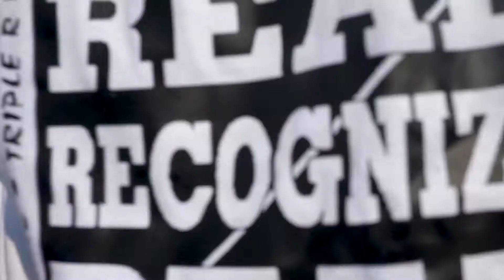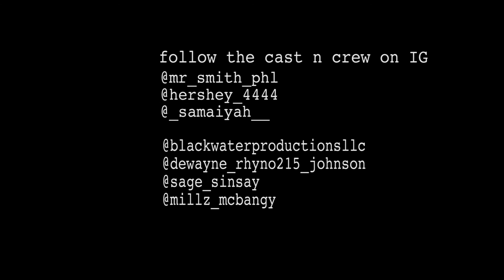MR_SMITH_PHL SHAWTY BAD VIDEO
MR_SMITH_PHL SHAWTY BAD VIDEO SHOT BY BLACK_WATER_PRODUCTION
IN WILDWOOD NEW JERSEY